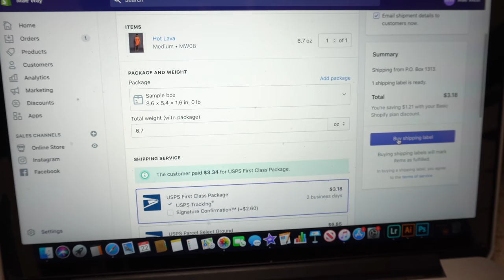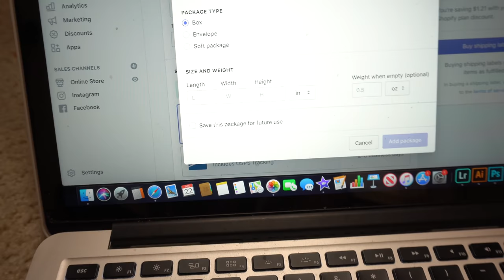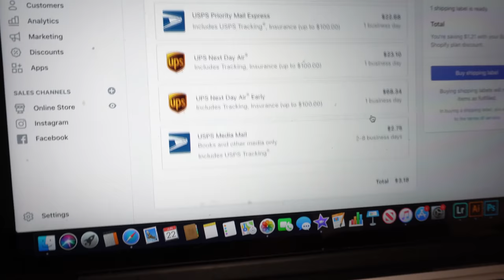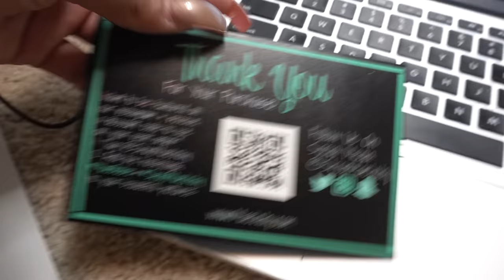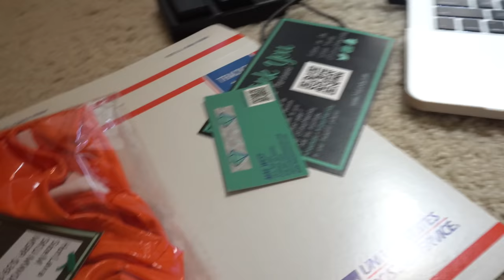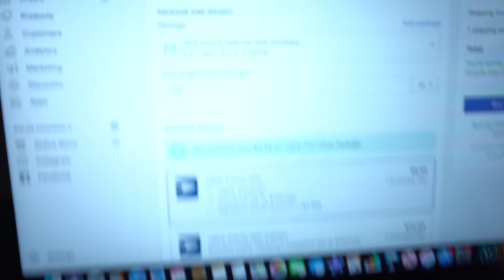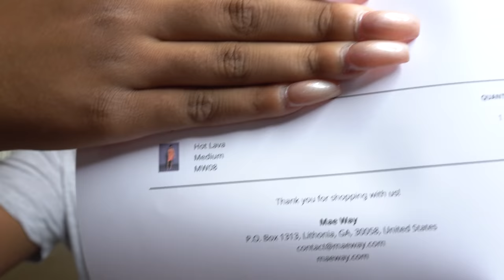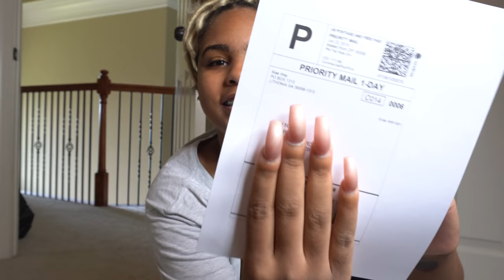Entrepreneur Life EP# 5 Packing and Shipping My FIRST Order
Send me cool things ☺️:
Mae Chronicles

UberEats Sign Up Code: PHAJJAWUE
Hey! I deliver with Uber and think you should try it too. Sign up with my referral link today and you could qualify for a new promotion where you are guaranteed to make at least $165 in total payout for your first 30 trips

$20 off an order of $40 or more